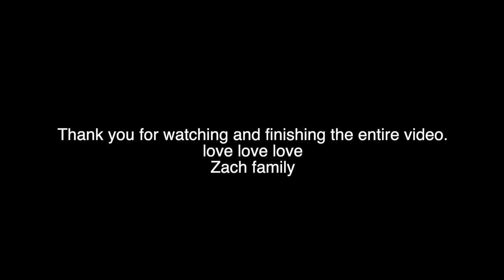Fish Paksiw W/Dried Kamias (My Cooking101)VLOG03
My #03 Vlogs Ever...Fish Paksiw w/ Dried Kamias

SEE YOU TO OUR NEXT FAMILY ADVENTURE..
LOVE LOVE LOVE ZACH FAMILY